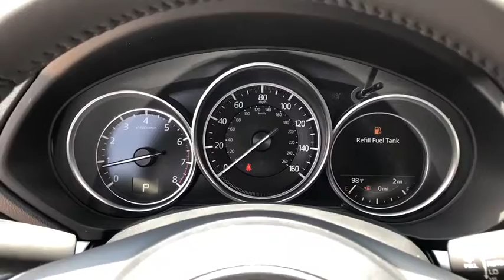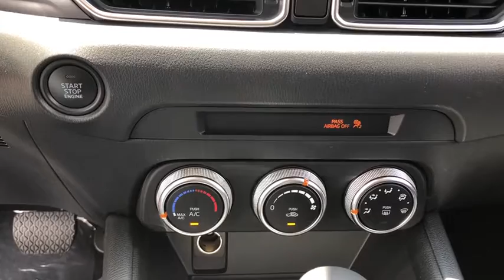2019 Mazda Mazda CX-5 Austin, Bastop, Travis, Williamson, Llano, TX S6429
Sonic Silver New 2019 Mazda Mazda CX-5 available in Austin, Texas at Roger Beasley Mazda Central. Servicing the Bastop, Travis, Williamson, Llano, TX area.
2019 Mazda Mazda CX-5 Sport - Stock#: S6429 - VIN#: JM3KFABM0K0637588

 What a great deal on this 2019 Mazda! This SUV combines world-recognized style and capability with pickup truck practicality and plenty of off-road grunt! Mazda prioritized fit and finish as evidenced by: an outside temperature display, blind spot sensor, and cruise control. It features an automatic transmission, front-wheel drive, and a 2.5 liter 4 cylinder engine. You will have a pleasant shopping experience that is fun, informative, and never high pressured. Stop by our dealership or give us a call for more information.
Lane Departure Warning System,Advanced SCBS w/Pedestrian Detection,Smart Brake Support,Mazda Radar Cruise Control,i-ACTIVSENSE Package,High Beam Control,Automatic Rain Sensing Front Windshield Wipers,Automatic On/Off Headlights